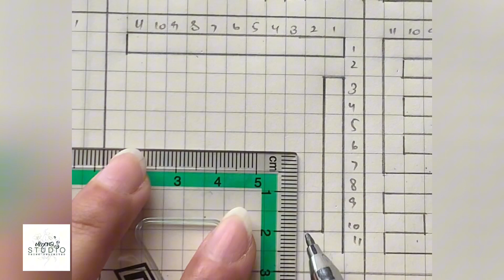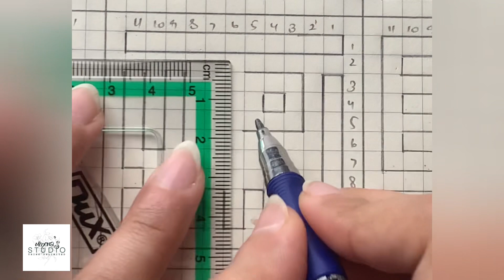Asma Ul Husna 5 | Square Kufic | السلامُ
Ap sb is composition ko try kr k zarur btaey ga k kya experience rha. Mazed koi composition sekhna ho to comment m mention kr dyn.  Jzak Allah al khyr